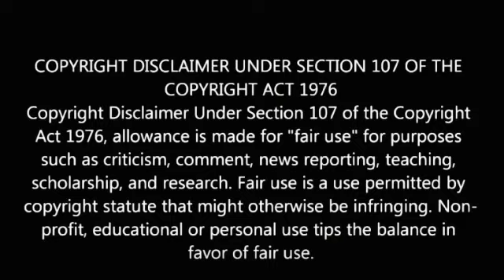Chronic Law As Entered The Ring Alkaline Will Need Help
Here on my channel I discuss dancehall and entertainment in this vlog I discuss dancehall artist chronic law and dancehall artist Alkaline and their tack counteractions thanks for viewing and becoming a subscriber